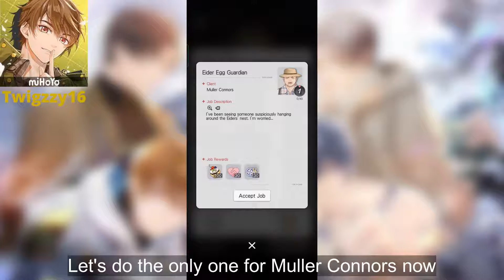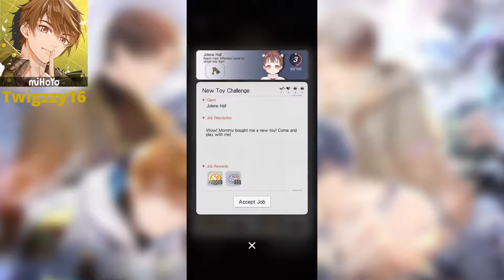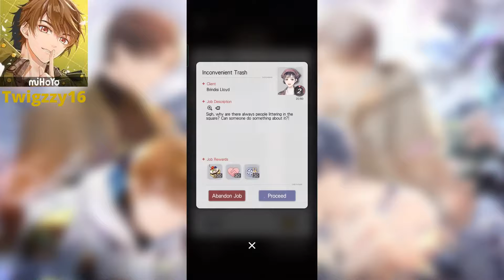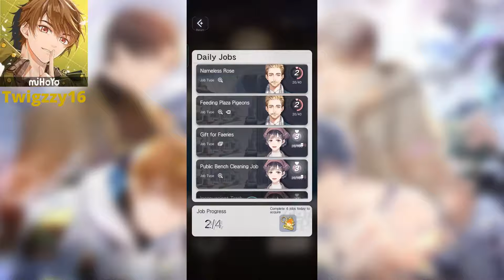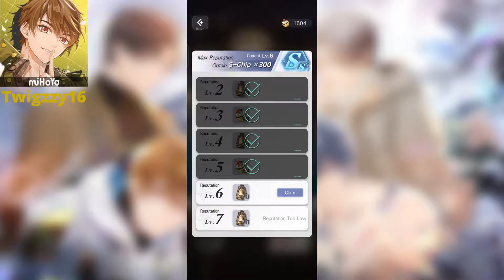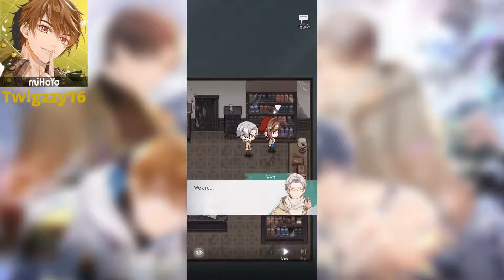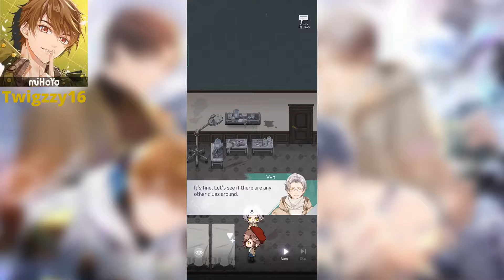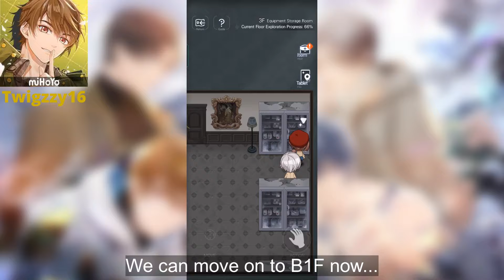Exploring the Manor of Hermes with Vyn Richter [A Love Poem to Skadi] | Tears of Themis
Why would Mr Modero hire Grady if Grady did all those things to Erin, and didn’t even think of firing him after the condition started to worsen?
Vyn’s picture was on swords. From my interpretation, I think it is either betrayal (Grady harming Erin. You’ll know more when Marius video is here) or on the Ice Pick treatment. We get to know a bit on Erin’s medical history, and how the treatment had worsened her, which eventually lead to her self-mutilation (as seen when we were with Artem).

Locations you need Vyn for:
1F: Medical Ward
2F: Grady’s Bedroom
3F: Equipment Storage Room
B1F: Operating Room

Timestamp
0:00 - Daily Job: Interactive Turtle Game
2:10 - Daily Job: Eider Egg Guardian
4:41 - Daily Job: Damaged Pestle
6:21 - Jolene Hall Affection Job 2
8:42 - Zangr again…
10:30 - Draws
11:05 - Daily Job: Inconvenient Trash
13:46 - Daily Job: Missing Ball of Yarn
15:35 - Brindisi Lloyd Affection Job 2
17:45 - Zangr so determined…
19:08 - Exploring 1F with Vyn
24:15 - Exploring 2F with Vyn
29:35 - Exploring 3F with Vyn
34:36 - Exploring B1F with Vyn
37:31 - Outro

Recording Date: 04-05/01/22

BYE!